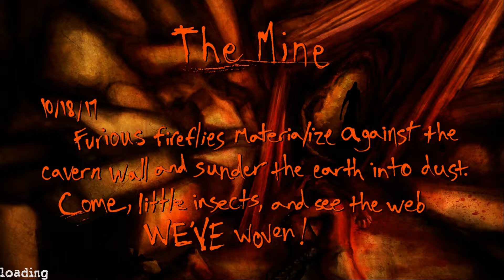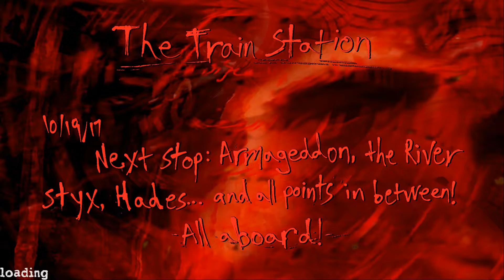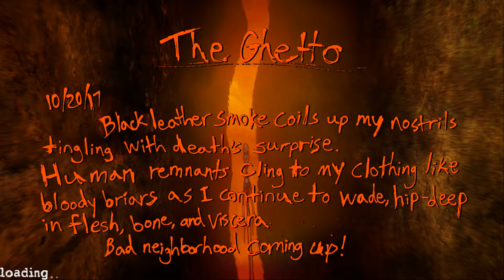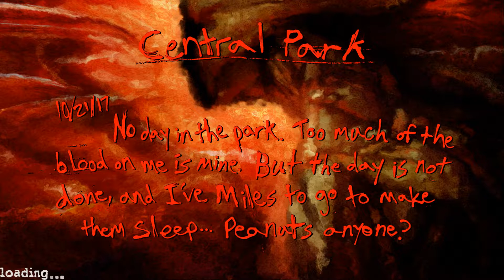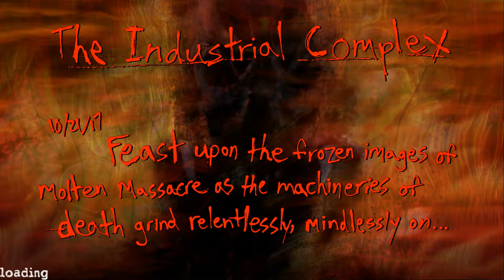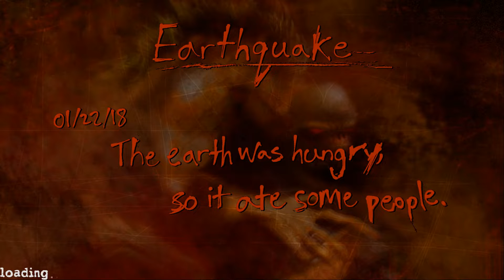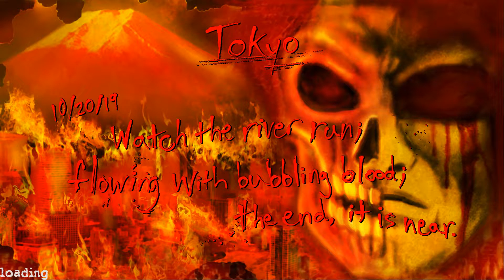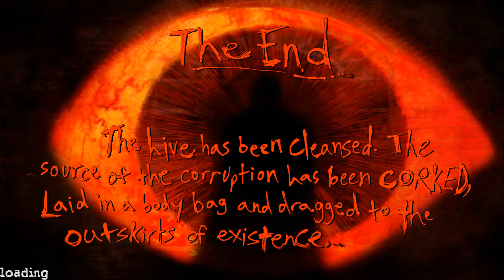Postal Redux Full HD Walkthrough 100% Kills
Full campaign with old and new levels remastered in HD.
Walkthrough / Gameplay / No Commentary